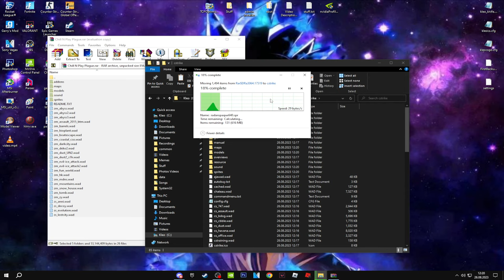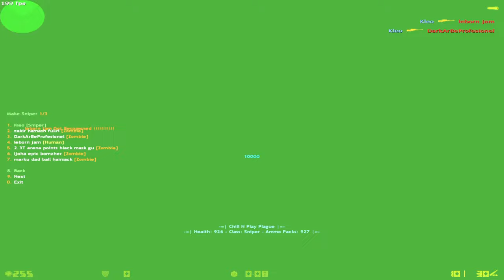Cs 1.6 New Zombie Plague 2023 Mod + Free Download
TimeStamps:
0:00 Installing Mod
2:21 Itachi Round
4:19 Predator Round
5:47 Survivor Round
9:16 Sniper Round
10:42 Extra Items
11:56 Vip Extra Items